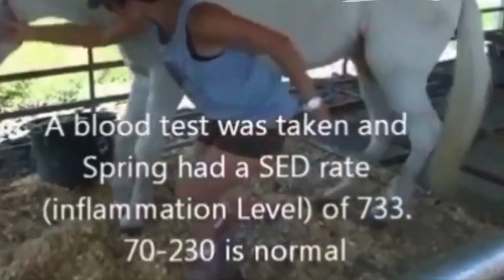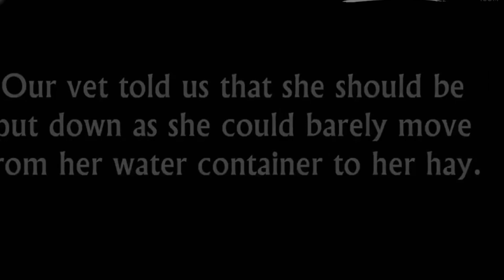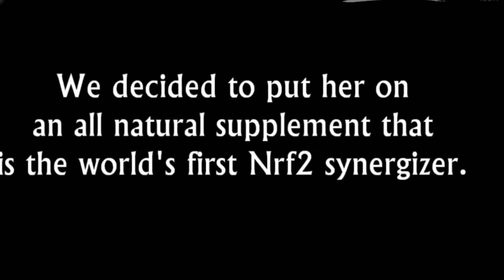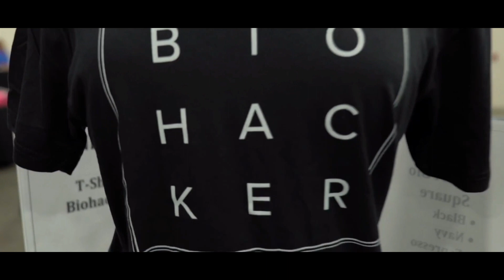Activated Animals | Tale of Two Horses